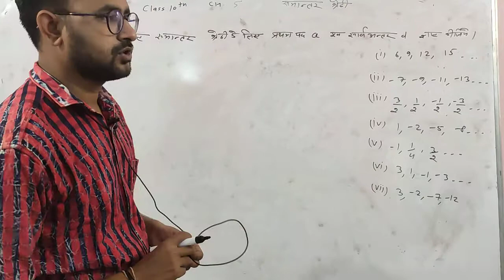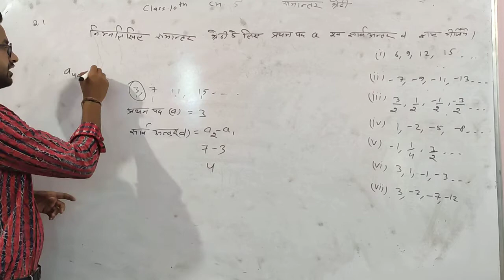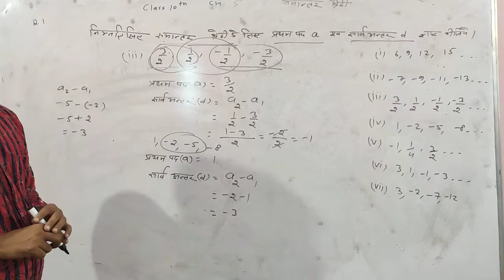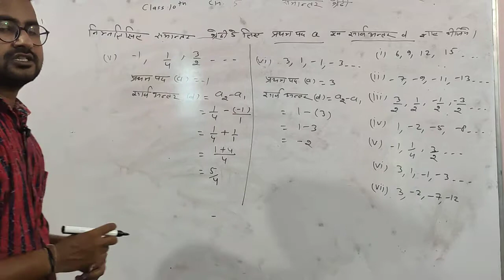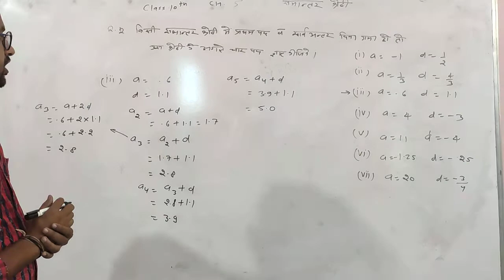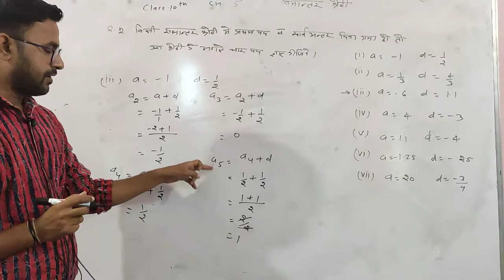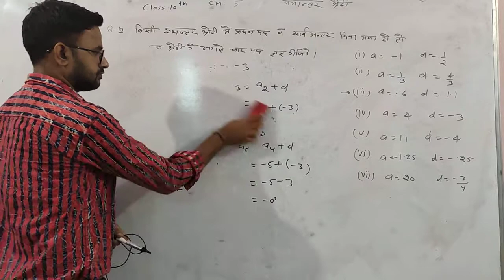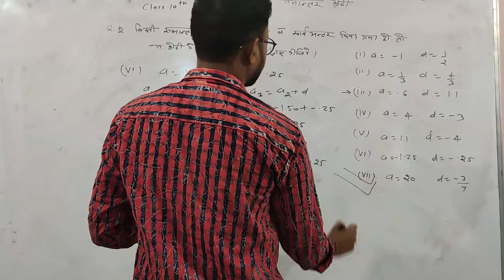Class 10th (Math) Chapter 5 (Part) 1